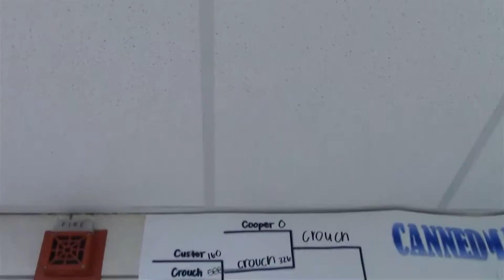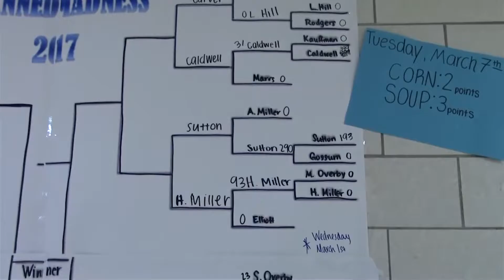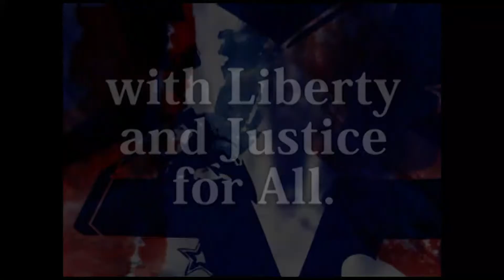GCTV 3-6-17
James Carter introduces us to "Charles Stiles, Mystery Diners".